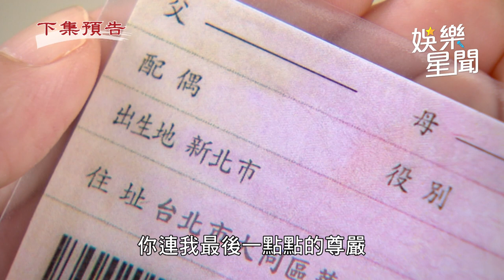天道／林國慶要求和玲鳳離婚 國慶：我們倆沒有別條路可走｜三立娛樂星聞